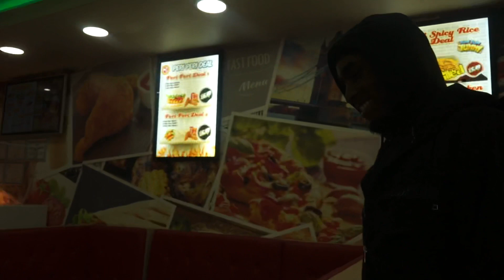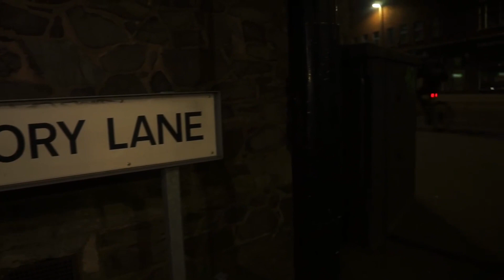R3IGN- Confessions (Behind the scenes/ Documentary)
Behind the scenes into the making of “confession” by R3IGN.

Documentary highlighting the ins and outs of the shoot with bonus scenes and shots that were not used!